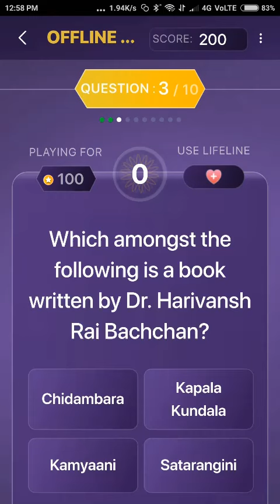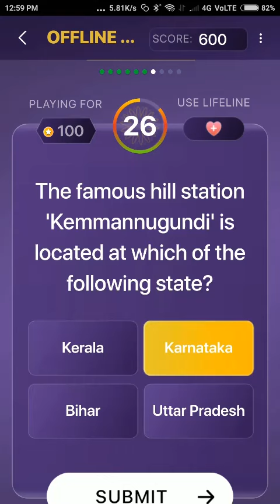KBC Telugu Offline Quiz 4 September 2021